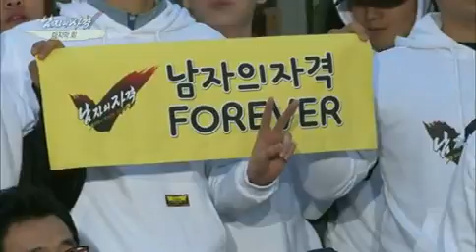남자의자격 - Qualifications of Men EP432 # 014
Title : Qualifications of Men (EP432)
"제2탄. 남자의 자격을 빛낸 101가지 미션"

리마인드 웨딩부터 마라톤, 식스팩, 철인3종 경기 등 지금까지 남자의 자격을 검증 받기 위해 해온 수많은 미션들~ 이제는 말할 수 있다! 남격 멤버들이 가장 기억에 남는 미션은? 그리고 멤버들이 꼽은 최악의 미션은? 해발541m 끝에 펼쳐진 꿈같은 이곳은 어디?! 마지막 미션을 위해 경사 90도에 오른 멤버들! 보기만 해도 아찔한 모노레일을 타고 다 같이 출발~